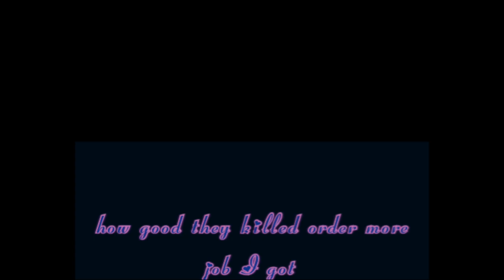Ivan Vanko - “I Want My Bird